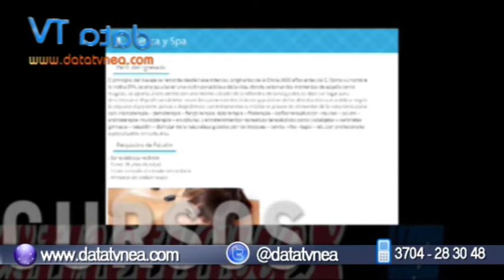Geronima Ojeda Instituto Nueva Esthetiques Capacitaciones 2013